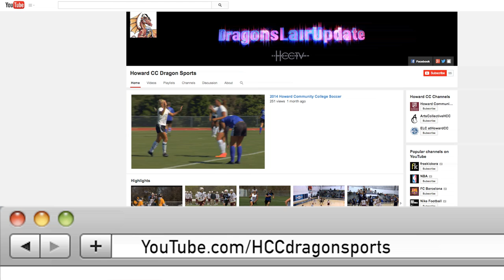Dragons Lair Update (HCC-TV) College Soccer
Dragons Lair Update is the only destination for highlights and interviews with the Howard Community College Dragons. This year Athletic Director/Host Diane Schumacher ushers the Telly Award winning sports show into its sixth season on HCC-TV (Channel 96 on Comcast, Channel 41 on Verizon). This month's highlights include a Women's Soccer match between Howard and Nassau, a Women's Volleyball clash between Howard and Frederick, and Men's Soccer vs Cape Fear in a non-conference showdown. HCC Radio's Cris Oviedo guest hosts this episode.